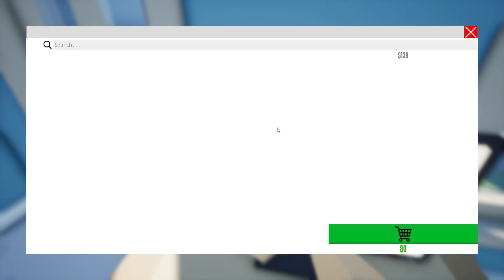THE ROCK HAS SENT THEM HERE | One Armed Cooked Part 1